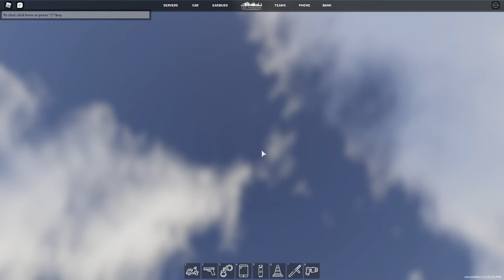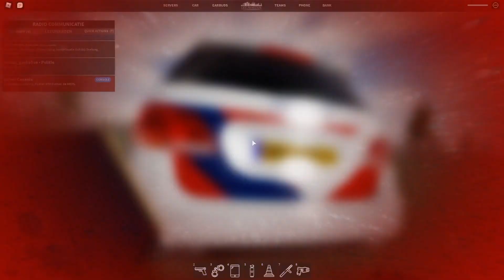Wij worden boos door deze melding....😡-Roblox Leeuwarden V2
Doneren mag, hoeft niet! onder de 18? vraag toestemming aan je ouders!

Code: TeamDJD in de itemshop :D

ik maak game video's en soms ook wel eens vlogs.
ik doe aan YouTube omdat ik het leuk vind om video's te maken voor jullie en om jullie te entertainen.
heb veel plezier op mijn kanaal.
Mod (gta5 lspdfr)

Voertuigen:

Police: Touran 2016 (niet meer te krijgen)

Police2: B klasse 2019 (Heuumods)

Police3: Verkeerspolitie audi OOV. (Download van gta5mods.com)

Sheriff2: Vito (Niet meer te krijgen)

Fbi: BMW unmarked. (niet meer te krijgen)

FBI2: Audio q7 (Download van gta5mods.com)

Policeb: Bmw zware motor. (download van gta5mods.com)

Policeold1: B klasse 2016 (Heuumods)

Policeold2: Volkswagen t5 (Niet meer te krijgen)